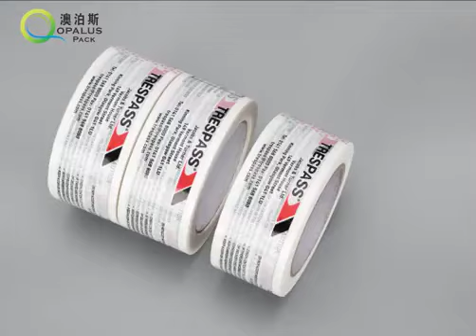custom packing tape with logo